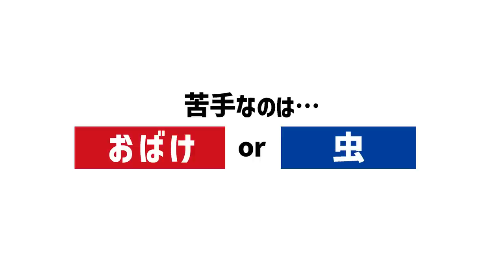【深い話あり、笑いあり！】松脇×小野寺×牧による三つ巴トーク！【いちゃりばキングス】